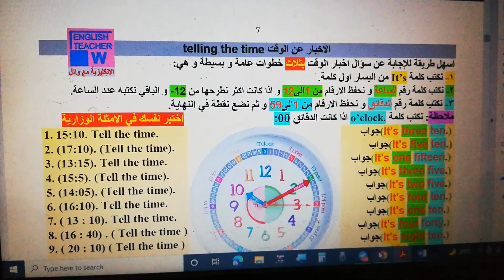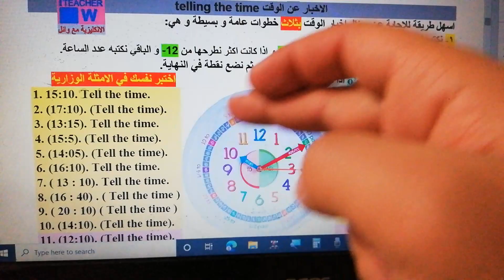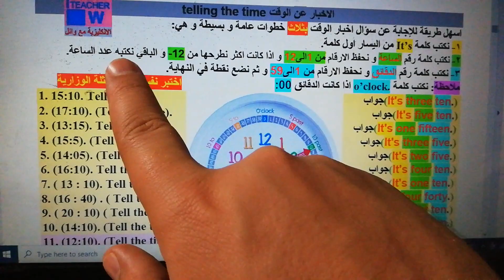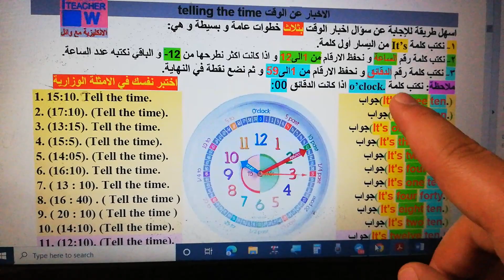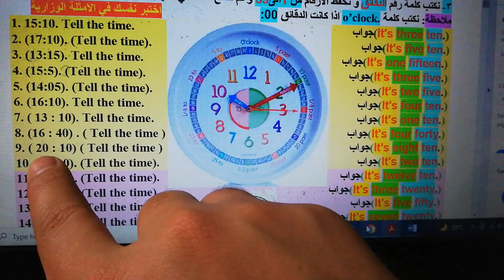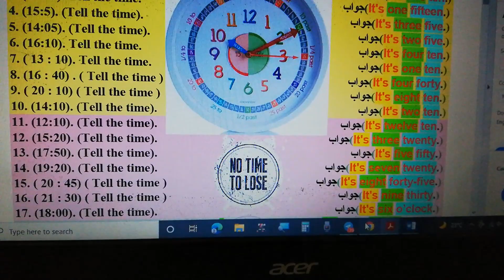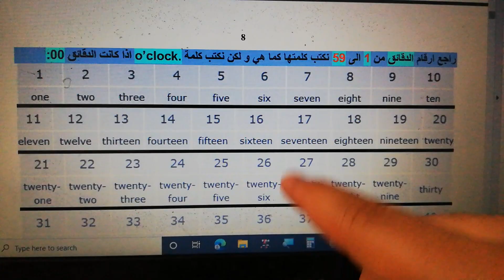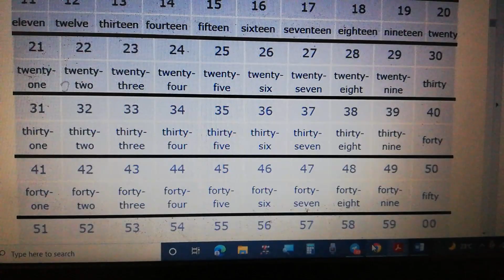ملزمة انكليزي ثالث متوسط مراجعة مركزة شرح قواعد يونت 1 الاخبار عن الوقت tell the time ساعات دقائق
نرجو إرسال نسخة من أسئلة إمتحانكم الإنكليزي

+03:00 GMT
20:00

التعليم الالكتروني
تابع تنجح
ادرس بالبيت
الدراسة بالبيت

اتصلوا على
DarAlaaraji